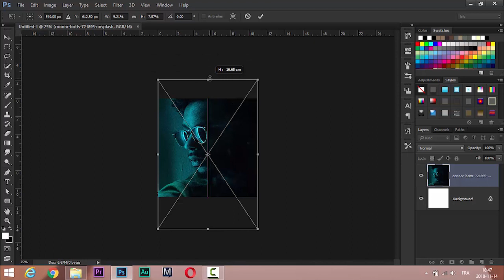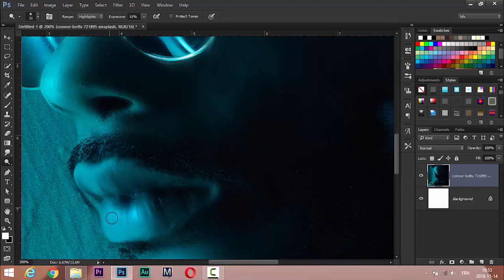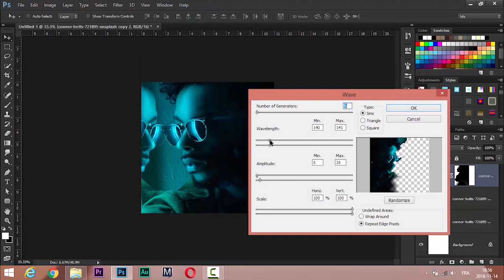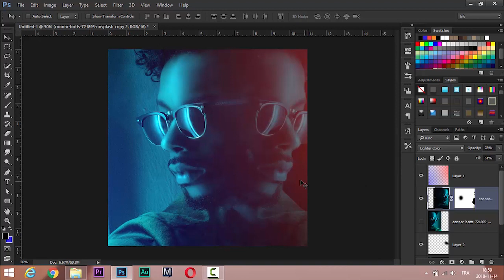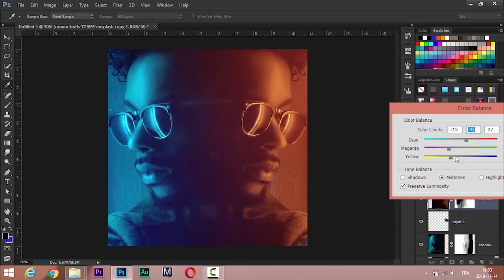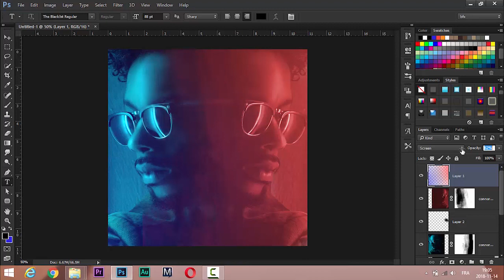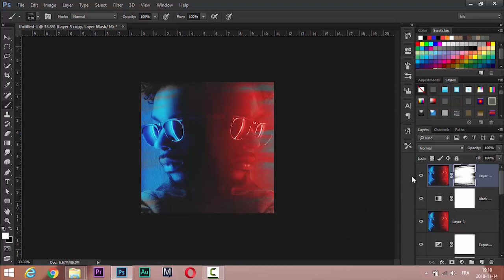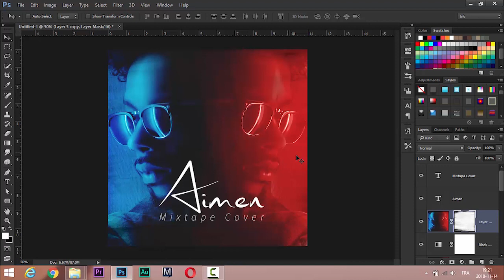Mixtape Cover - Photoshop Tutorial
How to Make Mixtape Cover
It's design the mixtape cover art. So take a look at how easy I made a mixtape cover art in Adobe Photoshop CC.

 If too fast, you can select the speed at 0.25 or 0.5